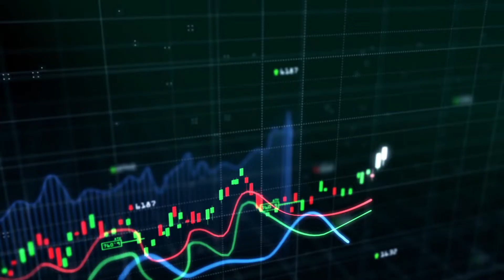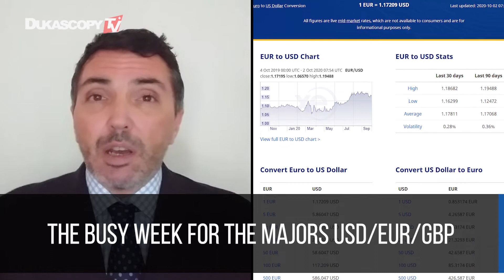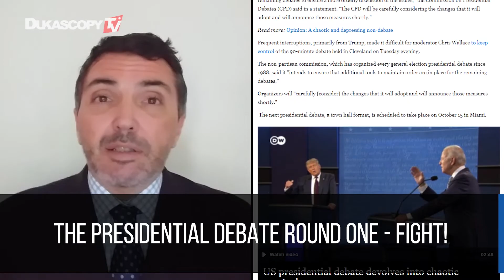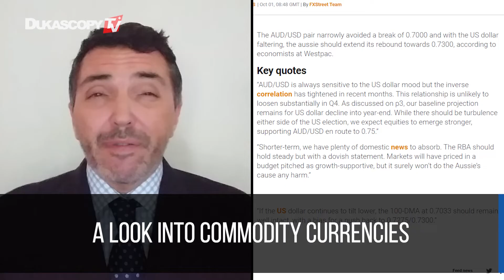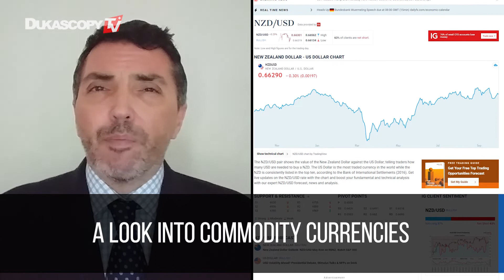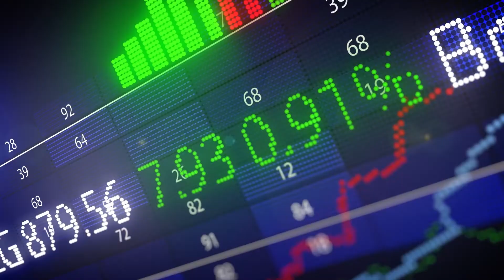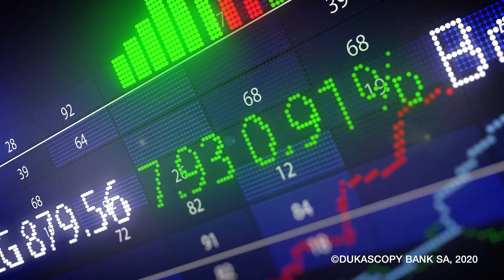THE WEEK AHEAD: The First Debate And FX Markets Reactions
THE WEEK AHEAD: For major world's currencies. The US Presidential debate the first round and its influence on the fx markets. Brexit and trade talks, what's new up there? Bob Mason, FX Empire.